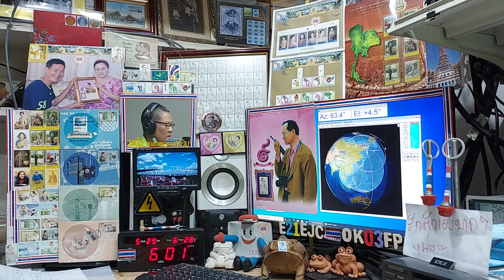BD5EHA and JR6DI fm qso with E21EJC on ARISS Repeater, 29 MAY 2021